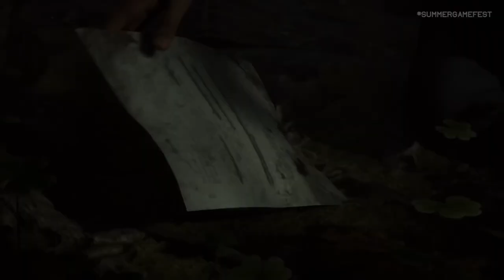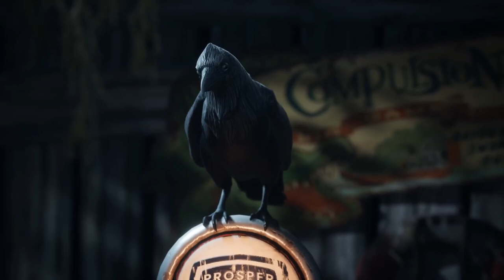Biggest Gaming announcements and reveals this week | Starfield | Star Wars Outlaws | Fable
The Summer Game Fest of this year was filled with memorable moments. One of the upcoming Star Wars games on our list received an official title and its gameplay was revealed. Additionally, the Xbox Games Showcase finally fulfilled its promise to unveil a long-awaited project that had kept us eagerly waiting for years. An Ubisoft definitely did not disappoint either.

While there were numerous exciting new games on the horizon, a few of them truly stole the spotlight during the event. It's impossible for us to pick a favorite as it would be like making a difficult choice similar to Sophie's Choice. Instead, let's take a closer look at the most significant and impressive announcements from SGF 2023 that left us craving for more.